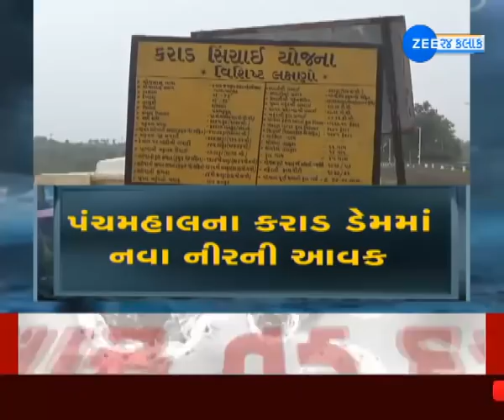Rain Update | Gujarat Rain News | Monsoon News | ગુજરાતમાં વરસાદની સ્થિતિ | Monsoon2020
છેલ્લા 24 કલાકમાં શહેરોના કેટલાય વિસ્તારોમાં ગાજવીજ સાથે વરસાદ